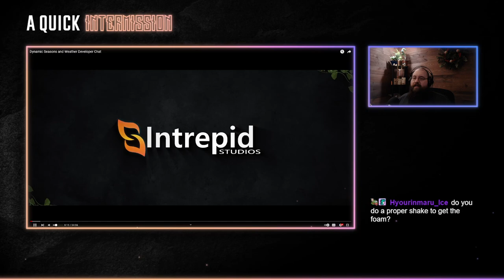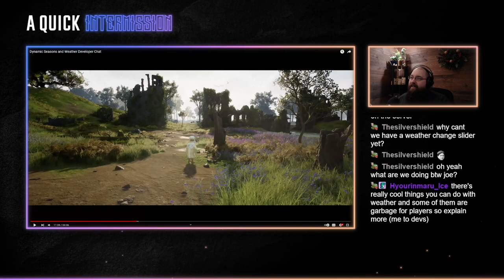Ashes of Creation "Seasons & Weather" | Discussing the Update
This recent dev log update has been highly recommended to me since the last video. This one covers seasons, weather, and how those systems interact with each other, the world, events, and the economy.

Ashes of Creation is an MMO slated for release in a few years using the Unreal Engine 5. Fairly anticipated, and with very big shoes to fill...